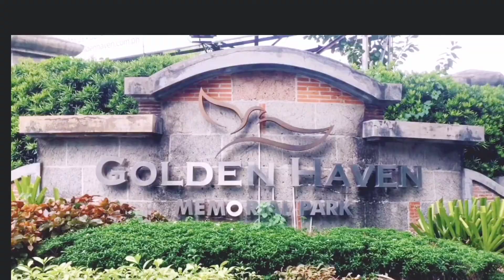Bikeng Routes In Las Piñas City The Tent At ( Vista Global South )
address

C5 Extension Road 6490 Las Pinas Metro Manila 6490